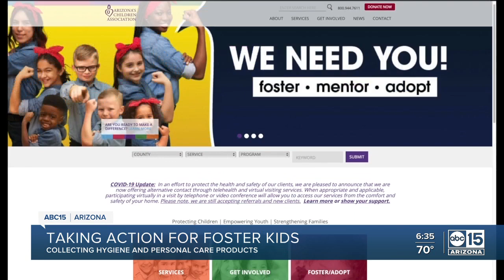Taking Action for Foster Kids: Principal's relationship with young boy turns into foster family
ABC15 is partnering with American Furniture Warehouse to make life better for foster kids. We're collecting donations like diapers and wipes, or journals and blankets for Arizona Children's Association's 'Just for Me Bags'.  These bags go with kids as then enter foster care filled with hygiene and comfort items.